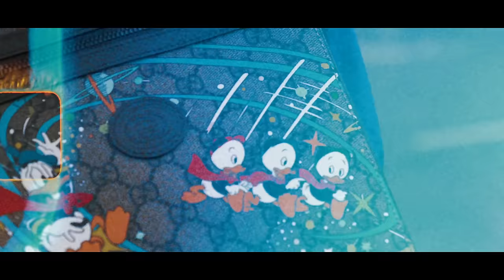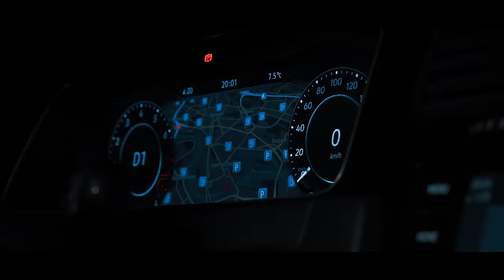Boub'z - Rotterdam [Clip Officiel]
"Rotterdam" disponible sur toutes les plateformes ☔☔☔

Réalisateurs du clip : Lyra Film x IAMSKDV
Beat : KÜBE x CHEECO
Mix : Hakim Ovitch

IT SO KUBE 2021